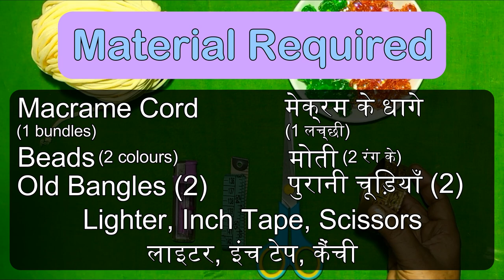All Macrame flower pot | मेक्रम फ्लावर पॉट | New Design | DIY | full easy tutorial | Step by Step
Macrame flower pot | मेक्रम फ्लावर पॉट | New Design | DIY | Tutorial | full easy tutorial | Step by Step

Hello viewers, I am Pratima Singh. Today I am going to show you how to make a Macrame flower pot. In the video there is a step by step procedure. Follow along

हैलो दर्शकों, मैं प्रतिमा सिंह हूं। आज मैं आपको दिखाने जा रही हूं कि मेक्रम फ्लावर पॉट कैसे बनाया जाता है। वीडियो में स्टेप बाई स्टेप प्रक्रिया है।

Material Required
आवश्यक सामान

1) Macrame Cord (1 bundle)
   मेक्रम के धागे (1 लच्छी)

2) Ring/Old Bangles (2)
    रिंग / पुरानी चुड़ियाँ (2)

3) Beads (2 colours)
     मोती (2 रंग के)

4) Inch Tape
     इंच टेप

5) Scissors
     कैंची

6) Lighter
     लाइटर

Credits:

                Artist: Tobu
                Follow Tobu: